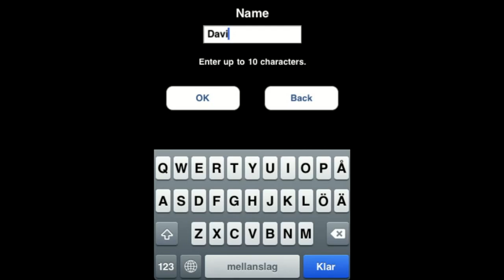Pocket Academy & Grand Prix Story Sale!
Pocket Academy

School got you down? Wish you could change a few things? Well, now's your chance to create the ultimate dream school in this simulation smash-hit!

Tailor your personal academy as you see fit, erecting classrooms, making clubs--even deciding this week's hot couple!

How will you expand your hallowed halls of learning? Sponsor athletic meets, art shows, and other events to attract as many students as you can and elevate your school's prestige!

Will your students make it college or land their dream job? Find out with Pocket Academy!
Turn your device to rotate the screen, touch to scroll, and pinch to zoom in and out.

Supports iPhone, iPod touch, and iPad.
Note: Screen rotation and zoom are only available on iPhone 3GS and later, iPod touch 2nd generation and later, and iPad.

The game now lets you switch between English and Japanese.

Grand Prix Story

Try your hand at managing an auto racing team!

Become the boss of your own team, training drivers and acquiring sponsors before conquering the Grand Prix!

Develop new vehicles and parts, and customize them any way you like! Do you have what it takes to make it to the winner's circle?

No knowledge of motorsports is required to play!